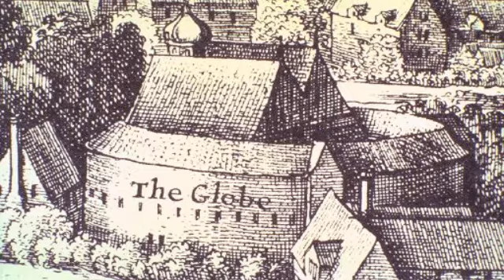Did Shakespeare Collaborate? (Series I, Chapter 13)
Series I, Chapter 13: Did Shakespeare Collaborate?

Edward III
Pericles
Henry VIII
The Two Noble Kinsmen
Sir Thomas More

References are to the following:
Melchiori, Giorgio, ed. The New Cambridge Shakespeare: King Edward III (Cambridge: Cambridge University Press, 1998), pp. 12–13; Hallett Smith, Introduction to Pericles, Prince of Tyre in G. Blakemore Evans, ed., The Riverside Shakespeare, Second Ed. (Boston: Houghton Mifflin, 1997), p. 1527; Jonathan Bate, “Is there a lost Shakespeare in your attic?” in The Telegraph, April 21, 2007, accessed 8/13/18
J. Spedding, “Who Wrote Shakespeare’s Henry VIII?” Gentleman’s Magazine, clxxviii (August–October 1850), pp. 115–24 and 381–82, quoted and ref. in R.A. Foakes, ed., King Henry VIII The Arden Edition, (Cambridge:  Methuen and Harvard University Press, Third Ed, 1957, Repr. 1966), pp. xvii; Cyrus Hoy, “The Shares of Fletcher and his Collaborators in the Beaumont and Fletcher Canon (VII),” Studies in Bibliography, xv (1962), p. 79, quoted and ref. in R.A. Foakes, ed. King Henry VIII, pp. xxvii–xxviii; Hallett Smith, Introduction to The Two Noble Kinsmen in The Riverside Shakespeare, p. 1689; G. Blakemore Evans, Introduction to Sir Thomas More: The Additions Ascribed to Shakespeare, in The  Riverside Shakespeare, pp. 1775–79.